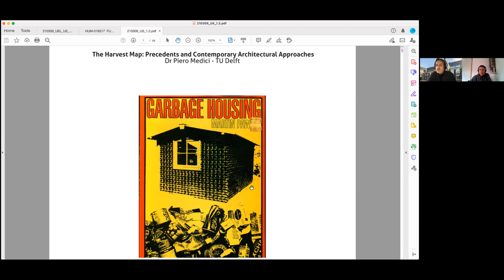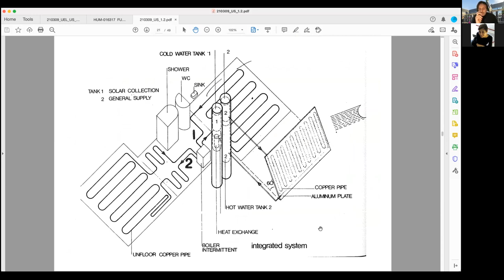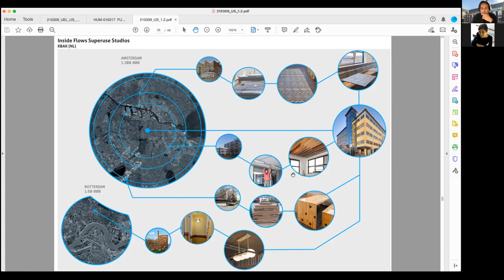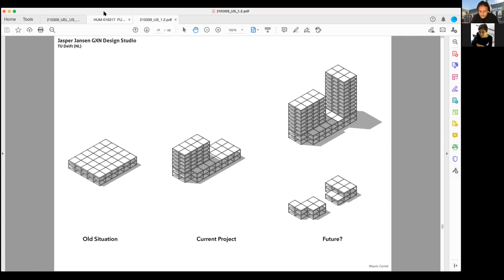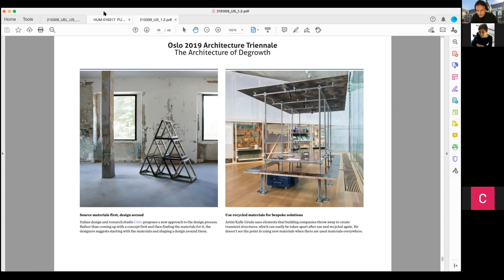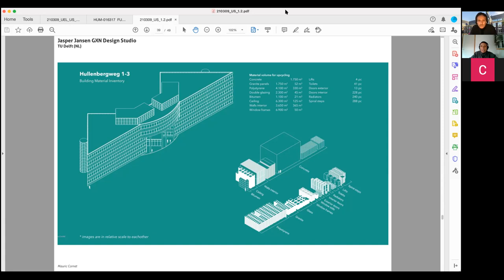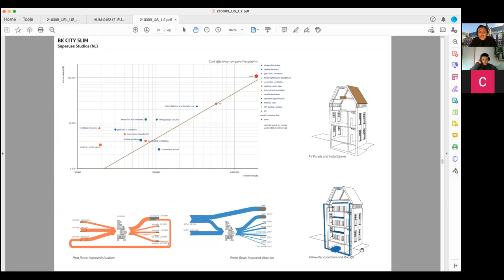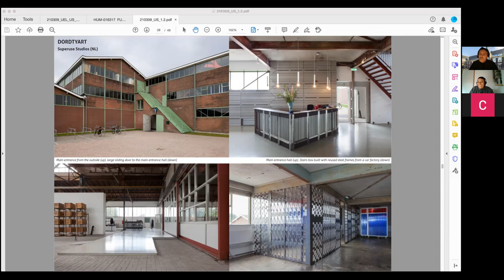The Harvest Map: Precedents and Contemporary Architectural Approaches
Lecture by Dr. Piero Medici from TU Delft about the Harvest Map.

Since the early 2000s, Dutch architects Superuse Studios have searched and collected second-hand materials available in the proximity of the building site. The architects often reuse the materials for a different function in which the materials were originally designed. Therefore, they map materials first, and they start the design in a second moment. Even if innovative, the method is not new; in the 1970s, the British architects called Secondary Use Group applied a very similar strategy in London. The lecture illustrates the Harvest Map's practical applications such as prototypes, built and research projects from the 1970s to today.

This lecture was given to students at Morgan State University University School of Architecture + Planning (MSU SA+P). Lecture coordinated by Cristina Murphy, Assistant Professor at MSU SA+P and member of Baltimore-Rotterdam Sister City Committee.